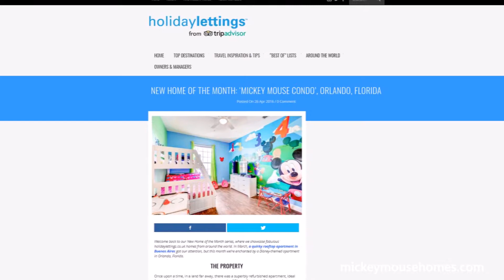Virtual Tour of Mickey Mouse Condo in Windsor Hills Resort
Mickey Mouse Condo is a 2 bed 2 bath luxury vacation rental condo in Windsor Hills Resort, the closest gated resort to Disney World.

Windsor Hills is a Five Star Resort with world class amenities. We are located two miles from the main entrance of Disney World.

Our condo was awarded the "best new vacation home" in  May 2016 by Holiday Lettings,  a part of TripAdvisor.